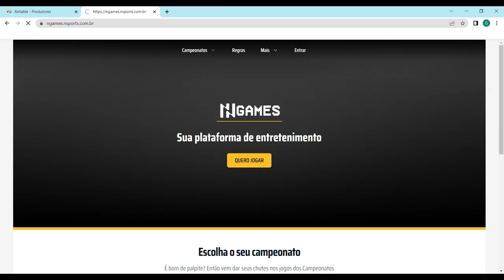Show da Rodada - CAMPEONATO CATARINENSE - 9ª Rodada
Chegou o momento de você curtir todos os gols, destaques, lances, e os nossos quadros no nosso show da nona rodada do Campeonato Catarinense.

Resultados da 9ª Rodada do Campeonato Catarinense:
Brusque 1 x 1 Camboriú
Hercílio Luz 1 x 0 Joinville
Chapecoense 3 x 1 Atlético Catarinense
Barra 3 x 1 Marcílio Dias
Avaí 1 x 0 Concórdia
Criciúma 1 x 0 Figueirense